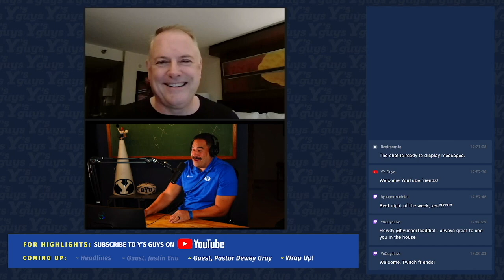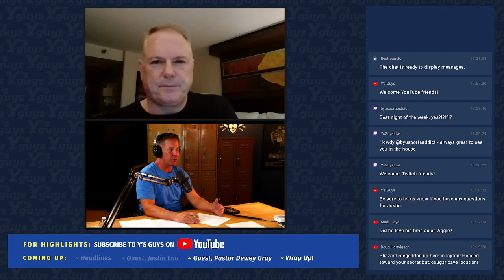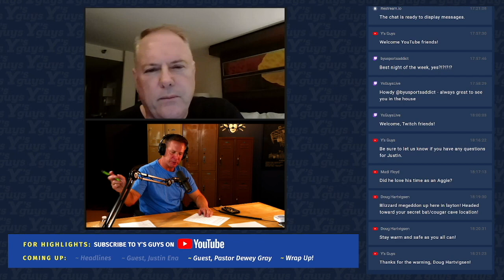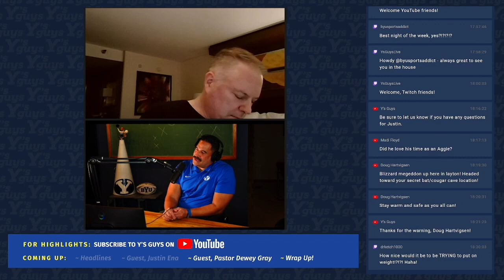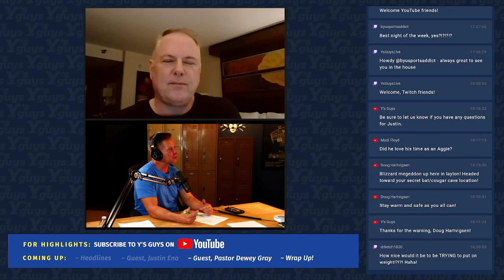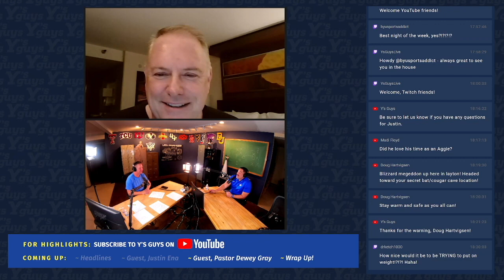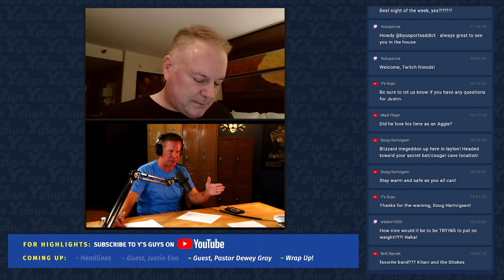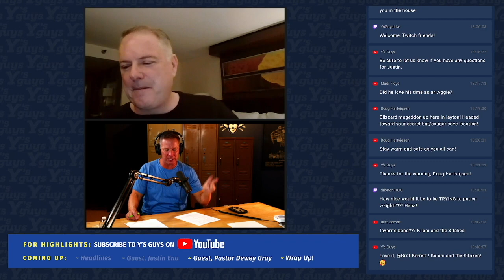Justin Ena Returns to BYU Football as Linebacker Coach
This week Dave McCann and Blaine Fowler welcome the new BYU Football Linebacker Coach, Justin Ena. Justin played linebacker for the Cougars between 1997 and 2001 then he coached at Southern Utah, Weber State, Utah, Utah State and San Diego State before returning home to BYU.